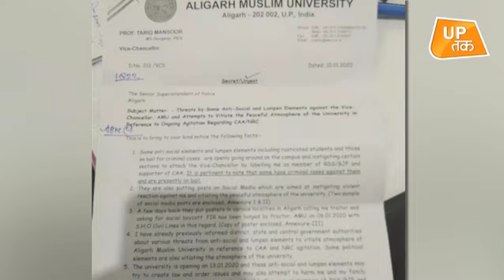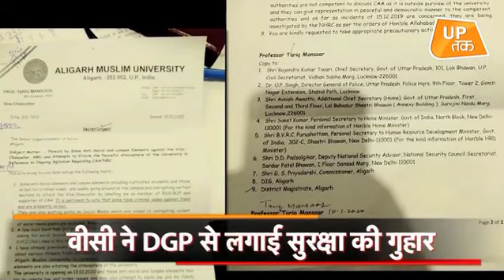AMU के Vice Chancellor ने DGP से लगाई गुहार!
अलीगढ़ मुस्लिम यूनिवर्सिटी के वाइस चांसलर प्रोफेसर तारिक मंसूर ने अपनी जान का खतरा बताते हुए प्रदेश के चीफ सेक्रेटरी और डीजीपी को चिट्ठी लिखी है. जिसमें उन्होंने अपनी और परिवार की सुरक्षा की बात कही है...